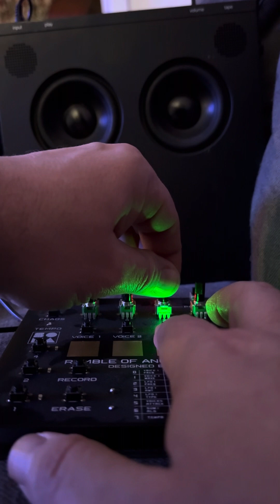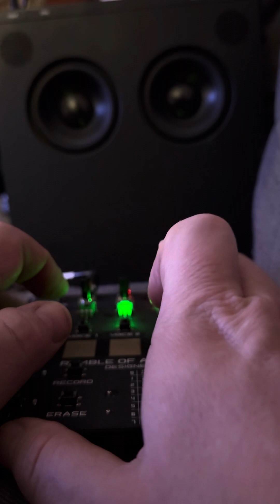Drones from ancient times